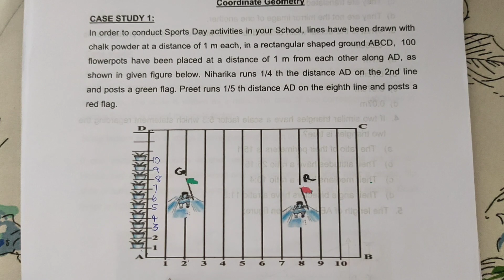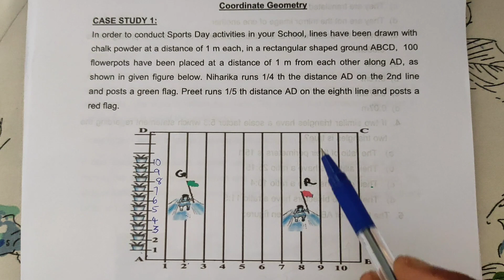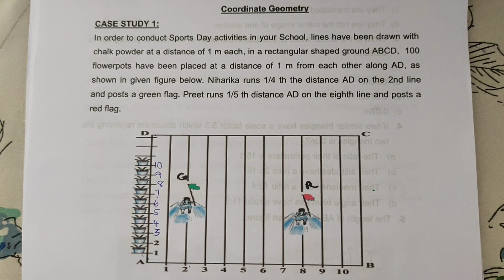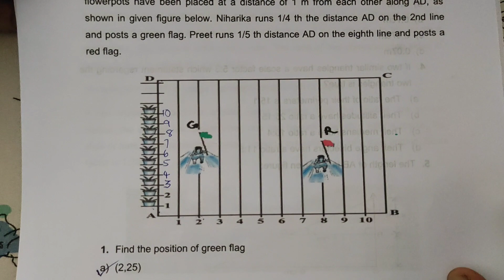CBSE Class 10 Maths | MCQ For Board Exam Term 1 | Cordinate Geometry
CBSE Class 10 Maths | MCQ For Board Exam Term 1 | Polynomials

For Online Tution